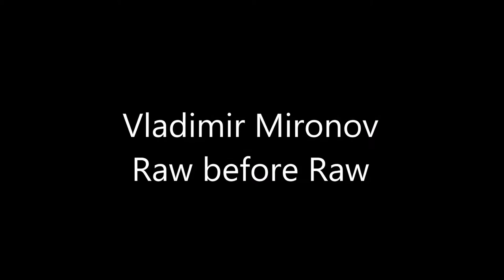My Friend Vladimir Mironov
Vladimir Mironov was Russia's finest powerlifter in the early 1990s.  Michael David Raya lifted alongside Vladimir in two competitions in the United States.  In this video, Michael recalls his impression of the great Russian.